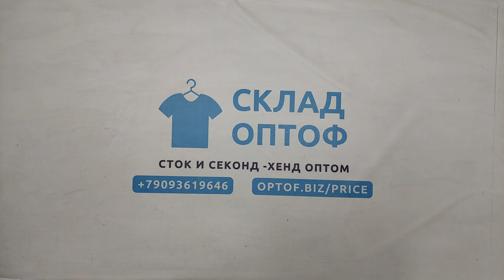34097 Кардиганы женские большие размеры , 4пак, , секонд (extra) оптом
34097 Кардиганы женские большие размеры, секонд (extra), Италия, 4 пак, ~6.65 кг, 6.00€/кг, ~16 шт *